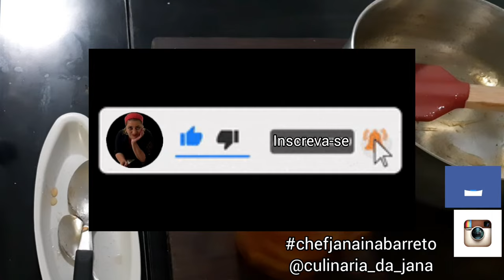DOCE DE JACA | o mais amado do NORDESTE | SUPER CREMOSO COMO VOCÊ NUNCA VIU! Chef Janaína Barrêto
Bem-vindo à Chef Janaína Barrêto, o destino número um para descobrir receitas autênticas e deliciosas do nordeste brasileiro com um toque profissional! No meu canal, você vai descobrir segredos e dicas para elevar o sabor do tradicional do Doce de Jaca a um nível totalmente novo .

🍬 No vídeo de hoje, vou compartilhar meu segredo especial para preparar o Doce de Jaca perfeito. Você aprenderá:

Como escolher a jaca ideal para o doce.
Minhas técnicas profissionais para cortar a jaca.
O segredo para um doce cristalino e cheio de sabor.
Dicas de apresentação para impressionar seus convidados.
Junte-se a mim na jornada de descobrir o melhor da gastronomia do nordeste, com um toque profissional em cada prato.

Chef Janaína Barrêto, Doce de Jaca, receita nordestina, culinária do nordeste, gastronomia brasileira, segredos da culinária, receitas autênticas, dicas de cozinha, sobremesa brasileira

Eu chefjanainabarreto touxe para você o preparo do DOCE DE JACA, também conhecido como compota de jaca ou jaca em calda um doce típico da culinária brasileira NORDESTINA. Preparado com a polpa da jaca em qualquer estágio da fruta. Feito com água e açúcar podendo também ser acrescentado cravo-da-índia, suco de limão, suco de laranja, pau de canela, anis-estrelado.
Apesar de ser conhecido por seu aroma forte e viscosidade a jaca é uma fruta doce, tropical muito saborosa e quando transformada em doce caseiro fica INCRÍVEL!!!😋😋😋 Os VEGANOS a apreciam porque com a casca você também faz "carne" VEGANA, por isso está na hora de você descobrir essa fruta MARAVILHOSA, e a receita do DOCE DE JACA caseiro, que com um pouco de técnica que eu vou te passar, fará você mudar de ideia com relação a essa fruta. Confira e experimente!

INGREDIENTES:
470g de jaca madura
150g de açúcar refinado
2 pau de canela
10 cravo da índia
2 colheres de sopa de suco de limão
1 colher de chá de raspas da casca do limão
3g ou uma pontinha da colher de chá de sal
Água se necessário

Como fazer?
 Assista ao vídeo, nele você irá encontrar todos os detalhes, DICAS e instruções de substituições de ingredientes.
Bom apetite!